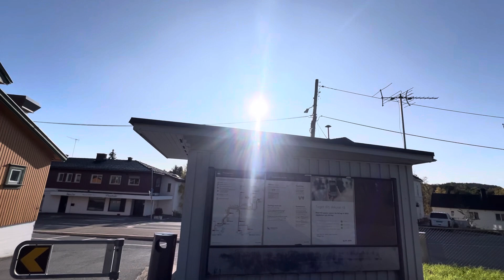Den rolige stasjonen som er vakkert i Røyken